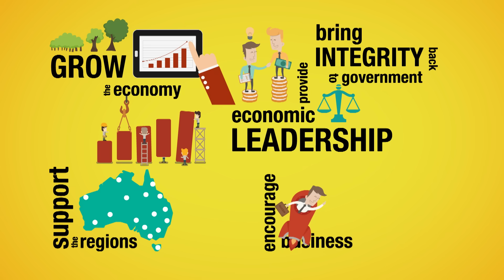A plan for Australia & our children's future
Only the United Australia Party has a plan to grow the economy, bring back integrity to government, support our regions, provide the strong economic leadership and encourage healthy business confidence that Australia deserves. The only way you can change the way our country is governed is to change governments and this election its time to vote for United Australia Party.

1903uapgx30